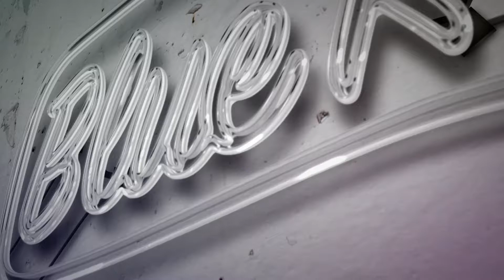Seattle: Island Armor = Best Armor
Seatlte is the T9 USN Light Cruiser, emphasis on the "Light". Fighting high tier battles with very little armor forces a cautious strategy. Using islands for cover and concealment properly can extend your battle and allow you to have a huge impact for your team.